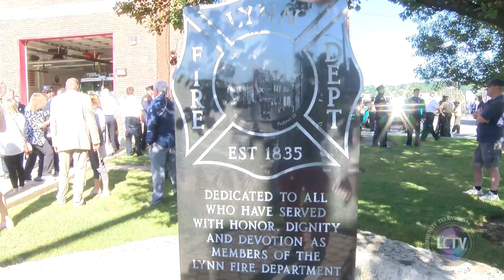Lynn Fire Dept. Sept. 11th 20th Anniversary Remembrance Ceremony | Sept. 11, 2021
The Lynn Fire Department held a September 11th Remembrance Ceremony this past Saturday at the headquarters on Western Avenue. The Lynn Fire & Police Departments were joined by elected officials and members of Atlantic Ambulance to mark 20 years since the September 11th attacks in 2001.  Moments of silence were observed, the Fire & Police Departments marched, and elected officials spoke to honor the nearly 3,000 lives lost on 9/11/2001.

Facebook.com/lynncommunitytv
Twitter.com/lynncommunitytv
YouTube.com/LynnTVOrg
Instagram.com/lynntelevision